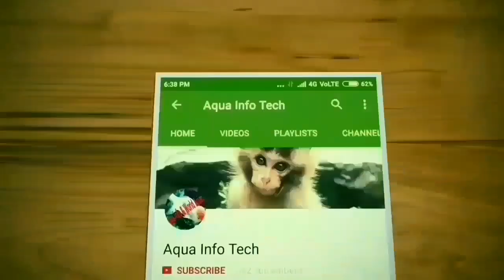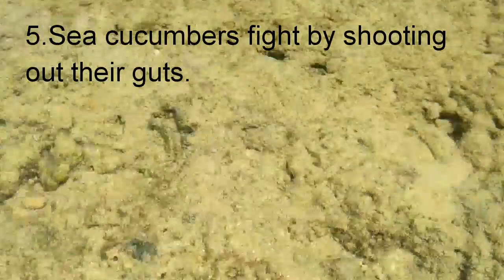Sea cucumber, Coral reef & fish in Neil Island# amazing facts